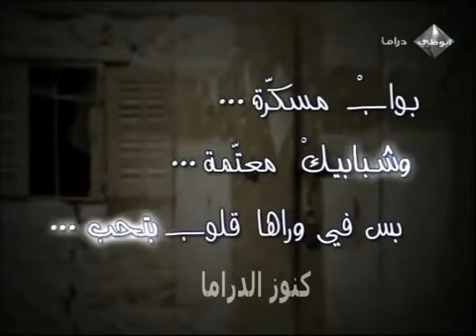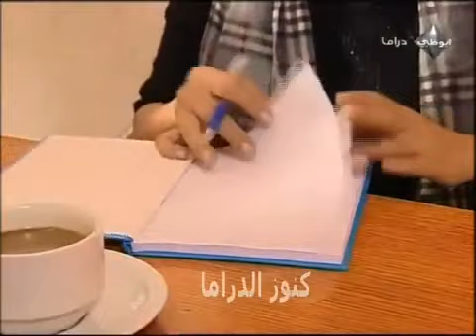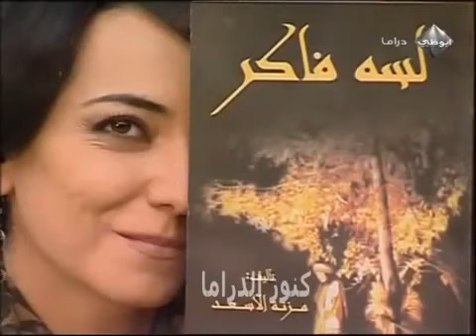مسلسل/اسأل روحك/لسه فاكر/ بطولة: أمل عرفة_نضال نجم_ضحى الدبس_فاتن شاهين_أحمد رافع_عبدالحكيم قطيفان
مسلسل سوري اجتماعي حلقاته منفصلة كل حلقة تحكي قصة حب مختلفة من وحي أغنيات السيدة ام كلثوم...المسلسل انتاج عام2008

مشاهدة ممتعة❤